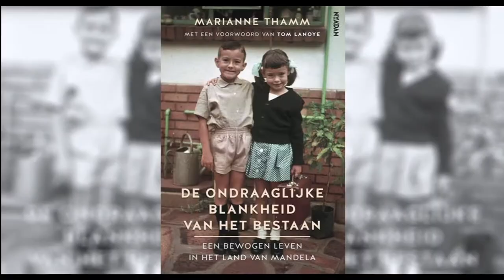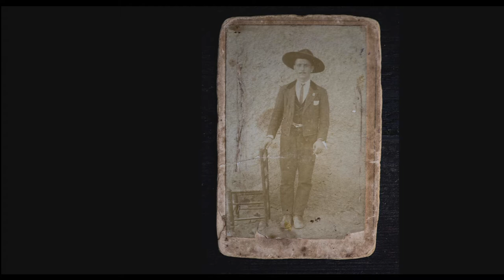Marianne Thamm en Tom Lanoye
Tom Lanoye introduceert de Zuid-Afrikaanse schrijfster Marianne Thamm.

De Zuid-Afrikaanse schrijfster, journaliste en stand-up comedian Marianne Thamm groeide op in de minder gegoede suburbs van Pretoria tijdens de hoogtijdagen van de Apartheid.

Vandaag de dag is ze een uitgesproken feministe en de trotse moeder van twee tieners. In haar boek De ondraaglijke blankheid van het bestaan (in Zuid-Afrika verschenen onder de titel Hitler, Verwoerd, Mandela and Me) beschrijft ze haar leven. 'Geen fantast had het zo gek kunnen verzinnen' schreef Tom Lanoye in het voorwoord.